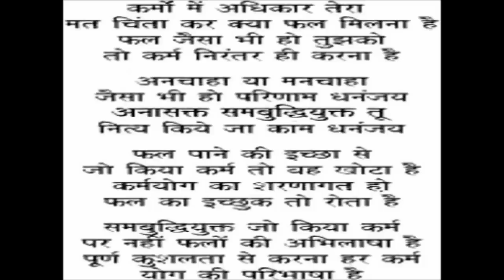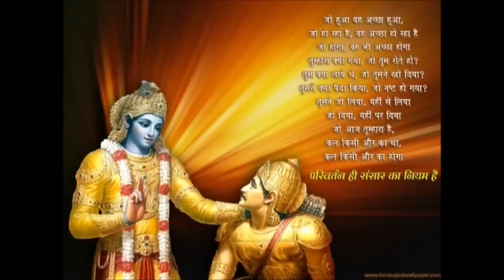Bhagwat Gita as a guide for life - Dr Vijay Agrawal | Life Management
Dr. Vijay Agrawal's motivational discourse on "Bhagwat Gita" and how it can change your life.